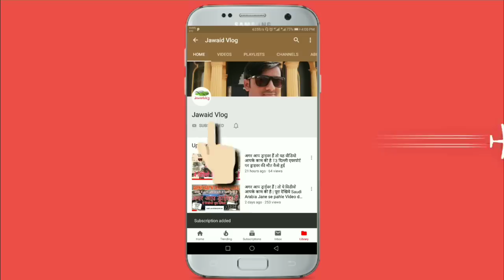India To Saudi Arabia Gulf First Time Airport Kon Lene Aata Hai|Saudi Life |Gulf info |Jawaid vlog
Hi

LEARN About this video-:
 हेलो दोस्तों कै कैसे हैं आप लोग को बताने वाला हूं jab aap india se saudi arabia dubai kuwait gulf pehli bar aate hai to apko lene kon ata hai Airport per आप वीडियो पूरा देखिए समझिए जहां सब्सक्राइब कीजिए लाइक कीजिए कमेंट कीजिए